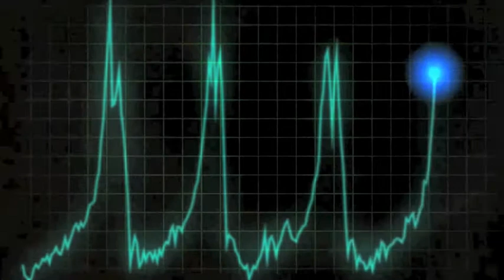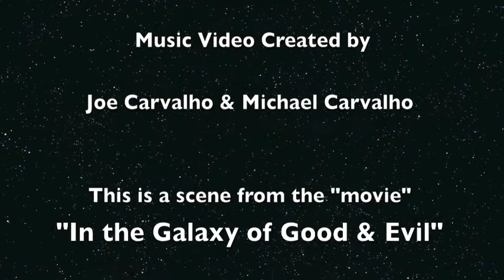String Theory - East of the Sky Orchestra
String Theory
by Keith T. Hall & Joe Carvalho

Performed by the East of the Sky Orchestra
from their 2013 CD/DVD "In the Galaxy of Good & Evil"
( this is a scene from the full movie which is on Youtube as well)

Performing on this Track:
Keith T. Hall - Acoustic Electric Guitar & Keyboard
Hanna Holman, vocals & Harp
Joe Carvalho - GR-20 Synth Guitar (Godin)
Mya Llure - Electric Violin/Fiddle
Noah Schmitt - Cello
Paul Basile - Upright Bass
Joey Carvalho -  Korg Synthesizer
Jeff Turcotte - percussion

Recording & Sound Engineering by Joe Carvalho
Music Video created by Joe Carvalho & Michael Carvalho
Watershops Studio
Springfield, MA
2013